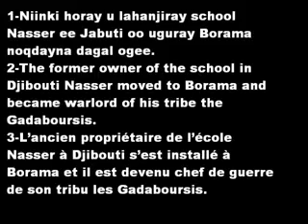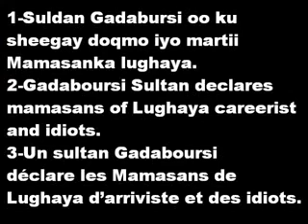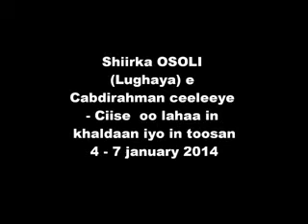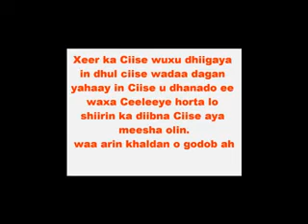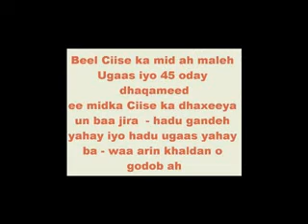Xarashki Lughaya iyo tirtirfada Gadabursi iyo doqoniimada Mamasan iyo jawabti Haji Cumar